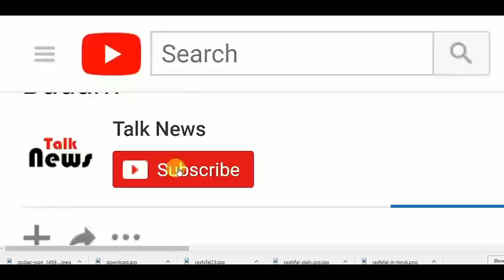गीली जींस के बटन खोलकर सुशांत ने दिखाई ऐसी बेशर्मी, लोगों ने किया ट्रोल